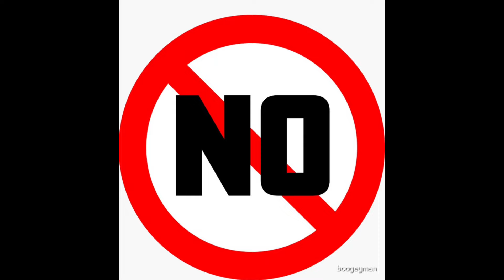Why and What is a Buyout Program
Hello Warriors!
I wanted to take a moment to tell you about why we have started doing a buy out program. Auctions are really stressful places, especially for horses that are not used to people. They are loud, with a bunch of strange smells and other animals they have never seen before. They are also places where disease can easily spread which is especially dangerous for young foals whose immune systems are not fully developed. If there is a way to rescue horses without having them subjected to auctions then that is what we want to do. So the buy out program is a great option.
When we have a chance to do a buy out we can have the horses brought right to us if we can cover the cost. Now there is the big IF!
What happens is we are told about a group of horses and we are asked to buy all of them, not just some of them. That means we have to raise the funds for every single horse they have. It can be tricky because we are often only given an estimate about the number of horses so we don't know exactly how many horses will be there on our buy out day. All we can do is our best to raise funds for the number we are given knowing that it could change when the day comes. That's ok, the more funds we raise the better prepared we will be.
It costs us around $950 to save a horse and provide them with the care and feed they need until they are through their quarantine period and ready for adoption. That is regardless of whether we get them from auctions or through our buy out program. It isn't enough to just raise the amount to cover the purchase price. We also need to be responsible rescuers and have everything they need to take care them while they are with us. As you all know, the cost of things have gone up quite a bit in the past couple of years and rescuing horses is no different. We don't have anymore control over that than you do in your own life. It is what it is.
We will be doing a buy out at least once a month, maybe more depending on what is going on with the horse traders, how much room we have at the rescue for more horses, and how much money we've been able to raise. We will still go to auctions from time to time. But our buy out program means horses don't have to go to the auction at all and that is better for them so we want to make it a success. Please consider becoming a monthly donor so we can say yes to rescuing horses every month.

Monthly or one time do for it all begins with you !
Every dollar counts to save a life

Mail in:
3900 N Stockton Hill Rd
Suite B PMB 135